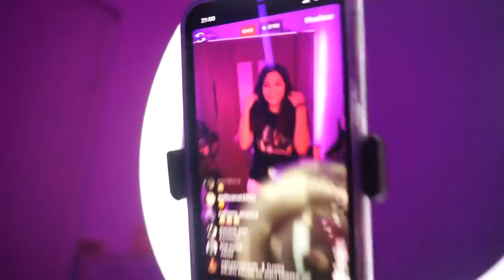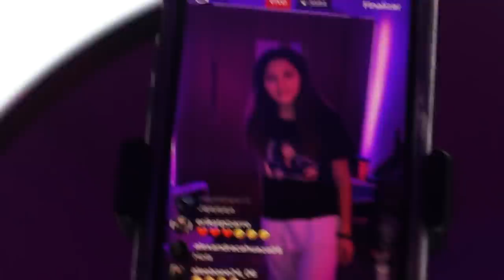BITCH CUMPLEAÑERA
NUEVO INSTA: @valsaavedrax2